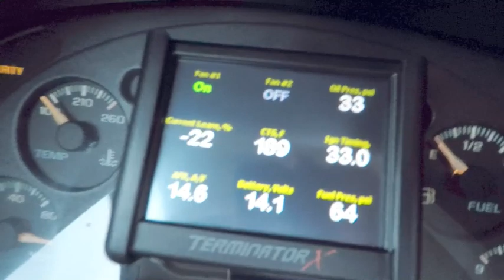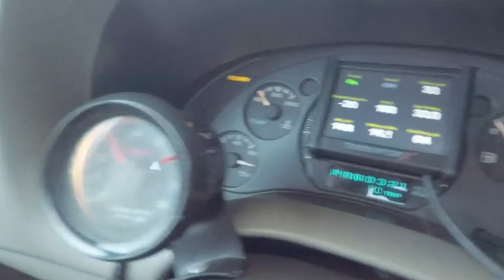cammed 5.3 s10 updates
me and matt put some custom exhaust on his 5.3 s10. we also fix a leaky transmission pan gasket and take it on its first real drive to get some gas. then we let the bald eagles fly as we rip it in the garage. we plan on having lots more fun and bigger badder builds in the future, maybe even some nitrous on the ole s10. so stay tuned subscribe and hit that notification icon we plan on doing some giveaways soon once we get a bigger audience.